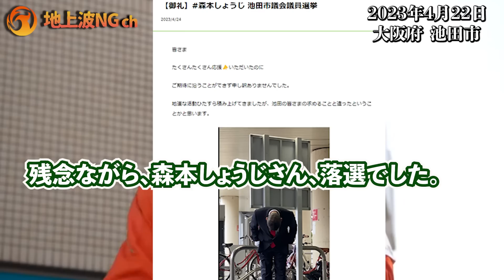【参政党】当チャンネル未公開！本当にヤバイです！崖っぷちどころじゃない！すでに崖から落ちている！アメリカではトンデモない暴露イギリス首相は謝罪してますけど、小泉さんあなたは・・・4/22神谷宗幣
当チャンネル未公開、2023/4/22　大阪府池田市での神谷副代表による森本しょうじ候補の応援演説の切り抜きです。

武田先生のファンチャンネルです。
地上波NGチャンネル　毎日更新！